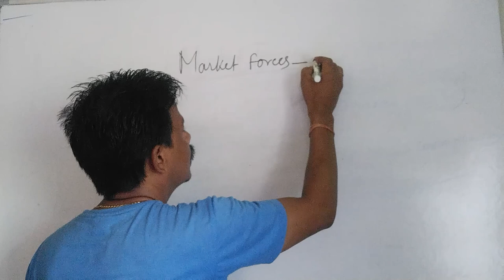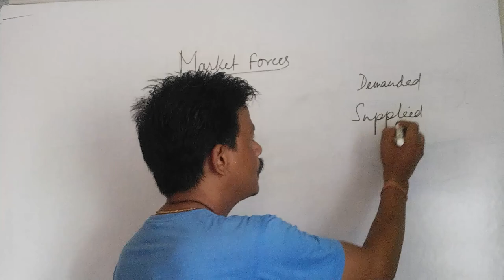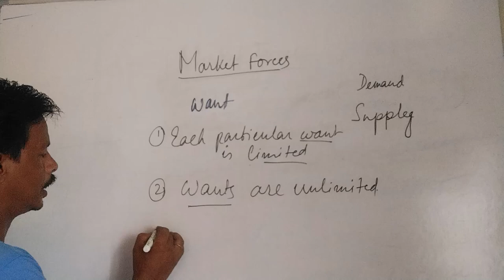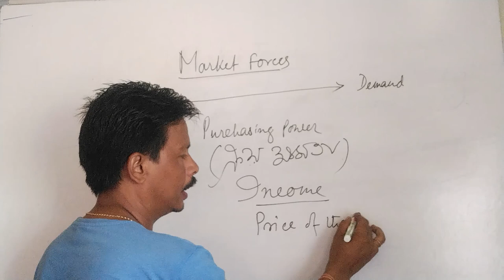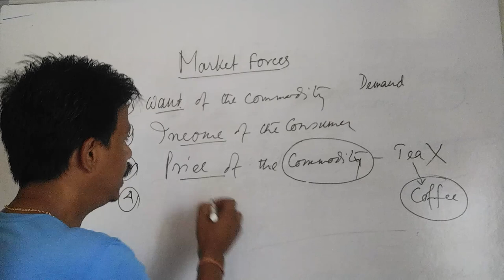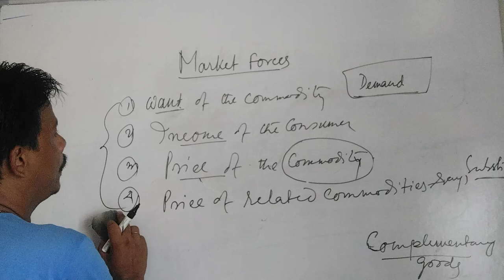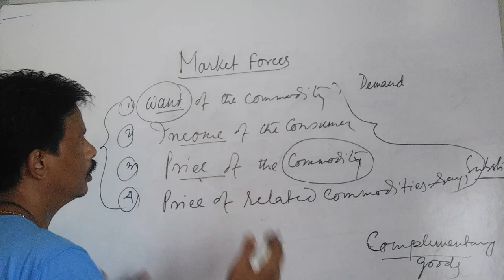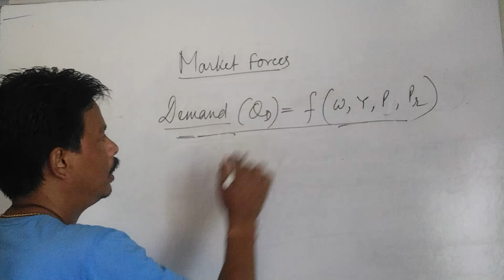Introduction to Microeconomics: Market Forces- Demand & Supply Lecture 1